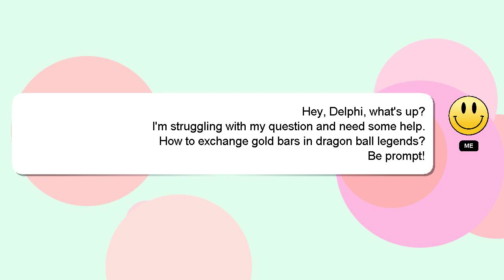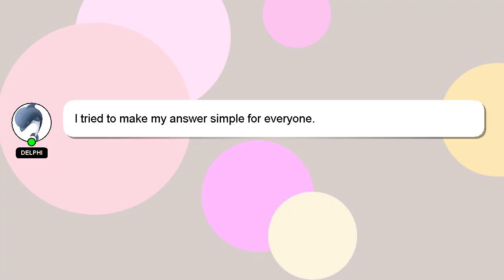How to exchange gold bars in dragon ball legends?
A brief presentation of myself, Greetings, my name is Delphi. I can provide you with assistance to help you answer your questions. - How to exchange gold bars in dragon ball legends?

Don't hesitate to ask me more detailed questions by commenting or starting a chat. If you provide an answer, I will 'heart' it as a sign of gratitude.

*2 What we are experimenting :*